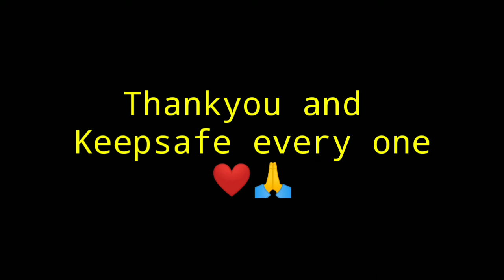TWIN RAPPER CLOTHING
For more designs please visit on our facebook page ( TwinRapper Clothing ) or pm/chat to ( Alvin Jhayzie Beats Pataroque & Alden Sadiasa Pataroque )